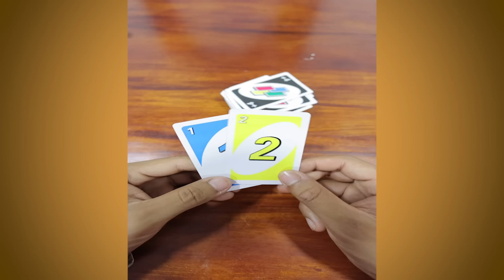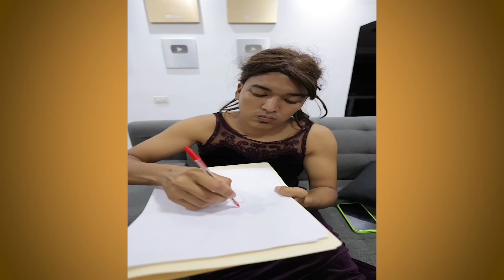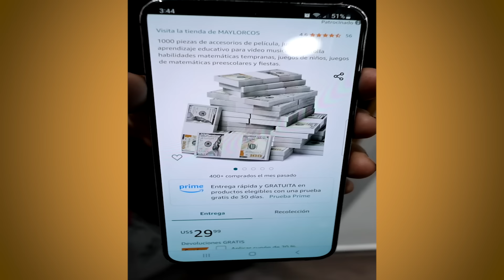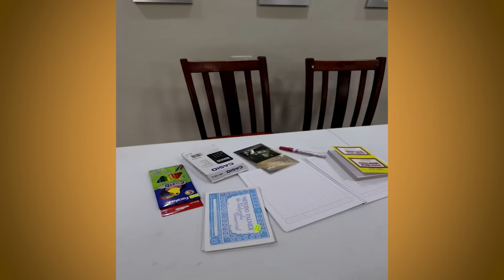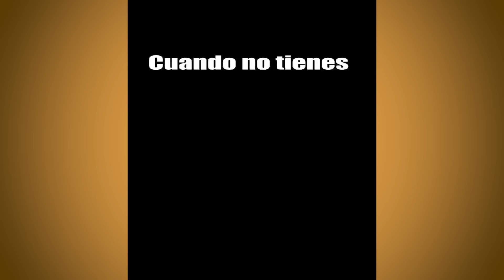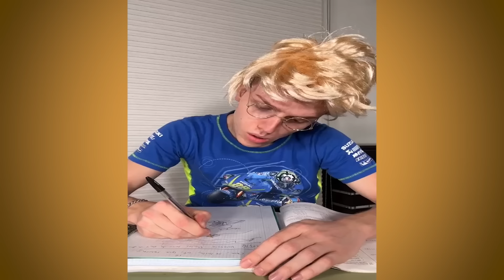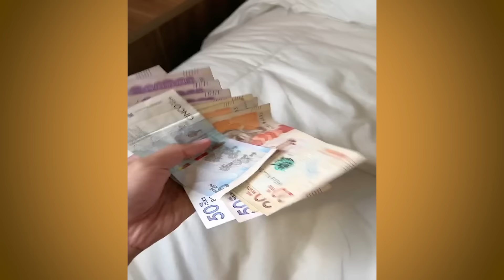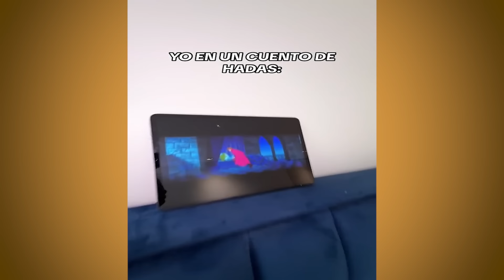LA FAMILIA DE LARIN NO SABE JUGAR CARTAS | NUEVOS TIKTOK DIVERTIDOS DE LARIN Y SUS AMIGOS | HUMOR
ALFREDO LARIN JUNIOR NUEVOS TIKTOK DIVERTIDOS DE LARIN Y SUS AMIGOS | PREPARATE PARA REIR